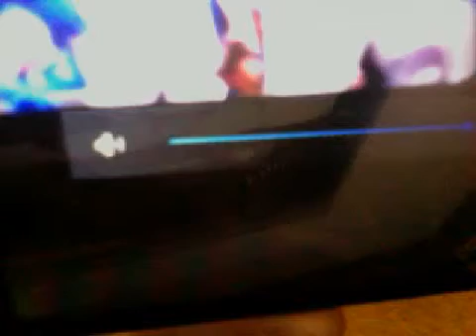A bad call to move on - 10/21/15 - End of game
Strike 3 was clearly a ball, but that does it for the Cubbies, 107 years now. Mets move on to the World Series. 10/21/15.